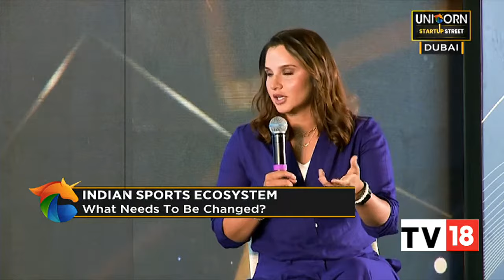Six-Time Grand Slam Champion Sania Mirza Retracts Her Glorious Journey & Speaks On Helping Players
In an exclusive conversation with CNBC-TV18, six-time Grand Slam Champion, Sania Mirza, opens up on her career, feeling of playing for India, mentoring budding sportspersons and the changing sports ecosystem. Listen in.

n18oc_business